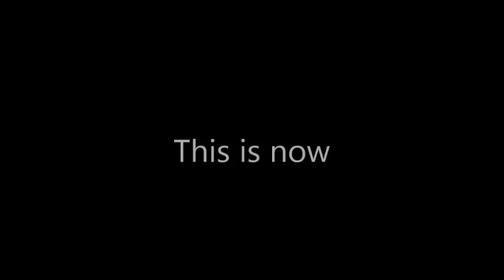The Real Piano Guy - John Schmidt - Geek Mormon Missionary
My Greeny Trainer on my mission was John Schmidt (name was changed to protect the innocent)...or  Jon   is just more dang sexier than John.   Anyway I had to ras him with a few Pictures now that he is famous.   check out thepainoguys.com  when you get chance.